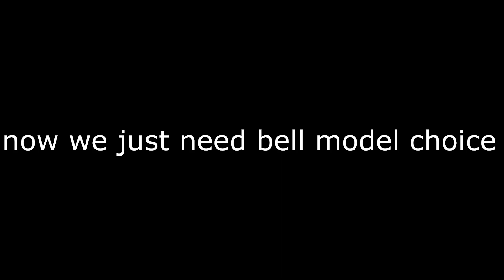Bell DYES | Deepwoken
new resonance bell dyes in deepwoken